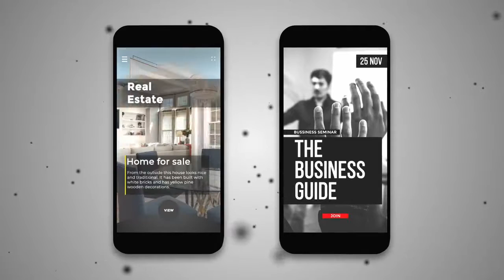Instagram Stories Collection I V4 | After Effects Templates - Motion Array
Item details Instagram Stories Collection I V4 is a beautifully designed and animated After Effects template that you can use as an influencer to promote and advertise your Instagram account. It's so easy to use, simply edit the text, adjust the colors, drag and drop in your own media and hit render. A fantastic way to showcase your new products, portfolio, real estate, sports, fashion and food photos. Save tons of your time by using this cool AE template. No plugins required. After Effects CS6+ 1080x1920 (Vertical) No Plug-Ins Music Not Included: Lo-Fi Hip Hop Can Be Downloaded Separately. After Effects CS6+ 1080x1920 (Vertical) No Plug-Ins

 Instagram,Stories,Collection,I,V4,Mikhail,Tsepelev,After,Effects,CS6+,1080x1920,(Vertical),No,Plug-Ins,After,Effects,Templates